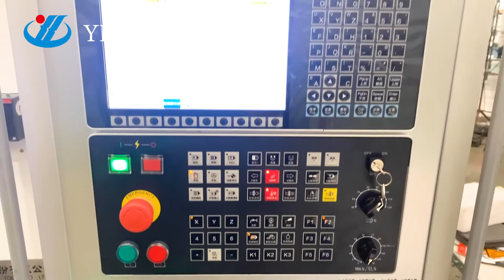Brand New double disc grinder CNC End face fine Grinding for flat and parallel surface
Welcome to YUHUAN CNC MACHINE TOOLS, an integrated precision grinding & polishing solution provider in China! We provide precision and high efficiency machine tools including DDG, single disc grinding machine, double surface and single surface polishing machine, 5 axis lapping machine and magnetic polishing machine.